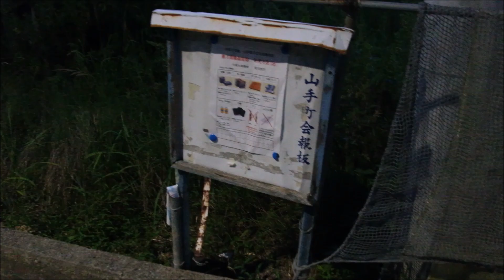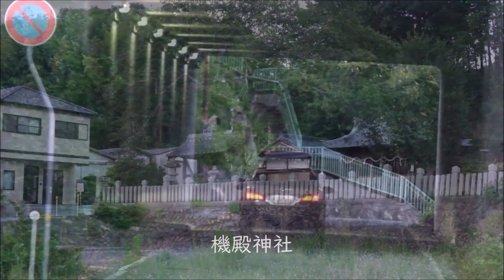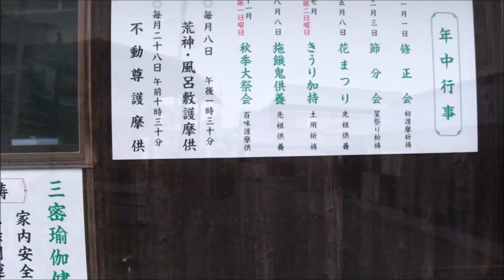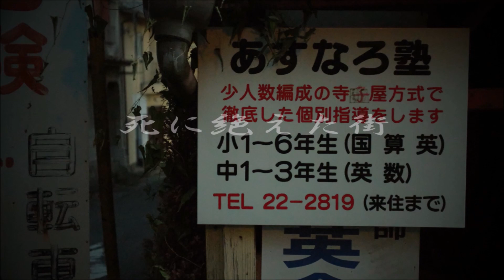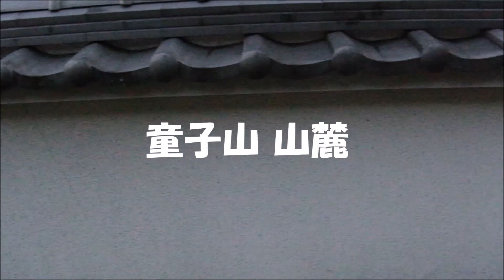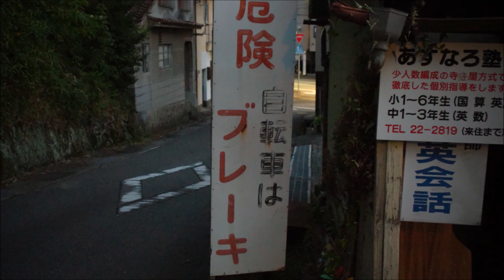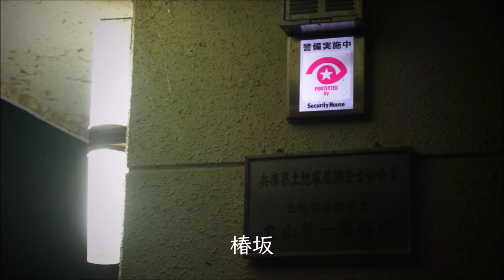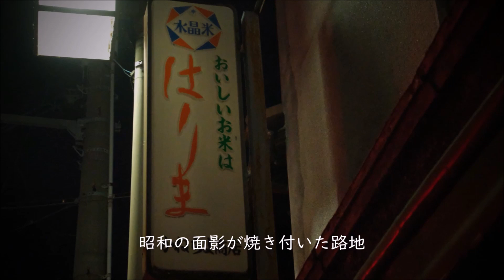横尾忠則が見た死の街・西脇の最も怖い道！ 街全体が ゴーストタウン！ （童子山界隈の闇） 再編集・総集編「山手町・廃神社・西向き地蔵・童子山・横尾忠則 椿坂のY字路」【裏兵庫探検隊シリーズ！】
秋蛇星短編映画製作所
※不要家屋・空き家買取再生いたします！
横尾忠則が見た死の街・西脇の最も怖い道！ 街全体が ゴーストタウン！ （童子山界隈の闇） 再編集・総集編「山手町・廃神社・西向き地蔵・童子山・横尾忠則 椿坂のY字路」【裏兵庫探検隊シリーズ！】西脇市
【脚本】
秋
蛇
星
ワ
ル
ド
2023年9月
制作　秋蛇星短編映画製作所
街全体がゴーストタウン！西脇の最も怖い道（童子山界隈の闇）
元イシコ電器跡を曲がる
曲：Two Moons - Bobby Richards
本格焼杉板塀のある豪邸
美喜亭はさらに朽ちていた
曲：King of Peace - Twin Musicom
「青い家」も色褪せていた！
取り壊したものの再利用されることのない空き地
機殿神社
不動院
曲：We Bubbles - Freedom Trail Studio
まっすぐ行くと観音堂だが
不動院脇に寄り添うさらに侘しい路地を行く。
小さな路地がさらに二股に分かれる妙な場所
そこには小さな祠が祀られていた。
そこからは、見事な満月が眺められた！
ほとんどの家は廃屋だ！
極めつけはこの家で、
昭和で時を止めていた。
さらにその奥には拍車をかけて凄い物件が
暗くて見えにくいが、竹やぶ下には
崩壊した家があった。
足元は落ち葉で滑りやすく、下手をすると
廃屋の敷地内に転落しかねない。
さらに錆びたトタンの家が！
ようやく下界へ降りられた感覚があり、
新しい家が見えた。
下界に降りた直後の右側には朽ちた石段があった。
荒れていた
もはやGoogleマップにすら名前が
表記されておらず、廃神社確定であった。
ツクツクボウシの声が降り注ぐ
廃神社を探索！
神様はどこ？
もはや神は死んでいた！
あいさつ橋
とにかくY字路の多い街だ！
とりあえずは大通り沿いに歩き
再び侘しさを堪能できそうな脇道へ！
錆と夕闇の饗宴！
ガスボンベが残されたままの蔦屋敷廃屋
そこにぽつりと灯りをともす、小さなお堂が。
探検隊は西向き地蔵をやや戻った、路地に入ってみた。
曲：Alone -  Aakash Gandhi  2018年2月
死に絶えた街
町ぐるみでゴーストタウン
横尾忠則が母の背中で感じた「死」の
イメージはさらに増幅されていく。
街中の限界集落
僕は最後に横尾が描いたY字路に到達していた！
脚本・監督

秋蛇星
次巻へ続く

童子山 山麓
前回第1巻では
表通りから
一歩路地に入った
西脇の凄まじい
寂れ具合を味わいながら、
不動院を経て、
もはや名もない廃神社
そして西向き地蔵
まで歩いた。
横尾忠則も歩いたのか？
廃稲荷神社
そこには、
人々から見捨てられた神様が
ひっそりと佇んでおり、
深い感慨を受けた。
西向き地蔵には灯がともりやるせないほどの
郷愁を醸し出しているのだった！
街全体がゴーストタウン！西脇の最も怖い道（童子山界隈の闇）第2巻・後編
元文具店の狭い路地を抜けると
ゆるく童子山へ向かう坂道になる。
右手は童子山
そこには、昭和初期の面影を残す家々が軒を連ねていた。
少し先には、観光パンフレットにも紹介
されている傾斜地の民家密集地帯がある。
うらぶれ、侘しい気配が底知れず心を揺さぶる。
ECCジュニア童子山教室
西脇市郷土資料館
曲「静かなる夏のパルスⅡ」（ノスタルジアver.） 2019.04
  オルゴール／クラリネット／ヴァイオリン／ヴィオラ
小高い丘に向かって伸びる小道
豊川稲荷神社
こちらは廃神社ではない。
兵庫県西脇市西脇にあるパワースポット
愛知県の豊川稲荷が総本社で
蒼白い月と狐
虫の合唱の中を鳥居をくぐる。
フーコーの振り子
誰もいない空間
夕暮れだからじゃない。
闇に咲く百合
童子山公園
山を下り、椿坂へ・・・
Y字路の原点　新作「黒い光　その1」
いつも人はいないのだ！
こちらの社殿は大正５年に開創された。

横尾忠則
西脇童子山の闇
写真集
曲「祈り」 3分29秒短調2012.04
 少年合唱シンセサイザー
西向き地蔵
蔦の家
元文具店
既に落ちた山の陽が空をほんのり照らす
横尾忠則が描いたY字路
豊川稲荷神社
童子山の月と百合
椿坂
暗く沈鬱な闇が支配を開始
昭和の面影が焼き付いた路地
それから僕は閉店間際の
「餃子の王将」で天津丼定食を食べた。
脚本・監督

秋蛇星